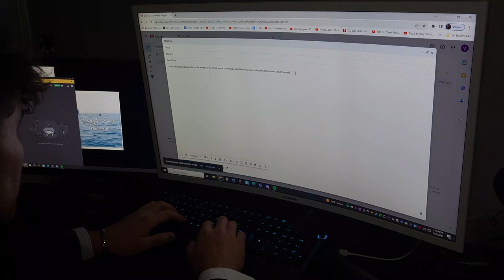Daily Life of Bill Gates!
Bill Gates one of the richest man on this planet retrieving his billions from Micron. It would make sense for the average person to take example of his lifestyle and I hope you can learn something from this video!